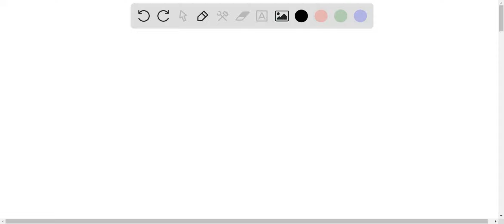Question 6 (1 point) Which of the following diagrams describes an electron gun that would work? cat…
Question 6 (1 point) Which of the following diagrams describes an electron gun that would work? cathode_ hot wire anode cathode hot wire grid anode grid